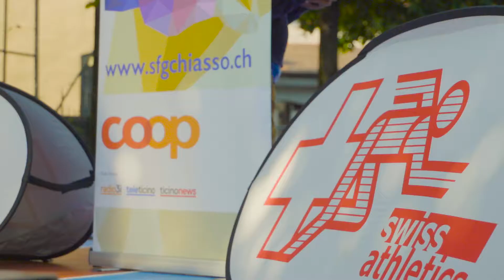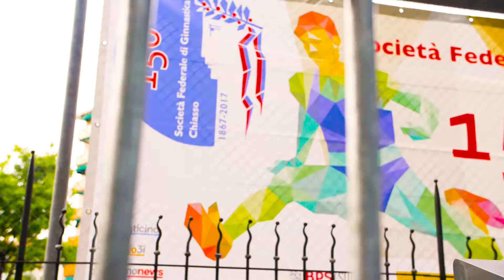SWISS ATHLETICS SPRINT 2017 final M14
Swiss Athletics Sprint 2017 svolta a Chiasso il 17 settembre 2017 per il 150° anniversario della SFG Chiasso. Final M14
1. (1) Meier Sebastian 03 TV Wohlen AG SUI 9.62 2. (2) Valnet Jérémy 03 SA Bulle SUI PB 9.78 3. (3) Spichty Silvan 03 TV Arlesheim SUI PB 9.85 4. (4) Cerise Romain 03 Lausanne-Sports Athlétisme SUI PB 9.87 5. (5) Momo Steven 03 LC Kirchberg SUI 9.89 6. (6) Fueg Thomas 03 FSG Bassecourt SUI 10.01